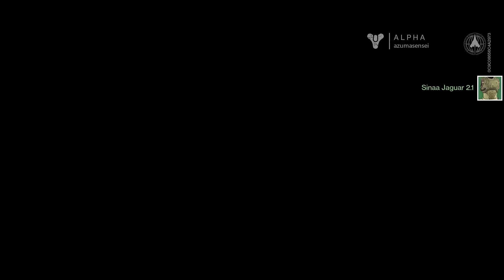Destiny ALPHA: Hunter Gameplay 1 - Intro Mission and Tower HUB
This is the first video showing the Hunter class. It goes through the opening mission and then moves to a brief trip through the Tower. The Tower is the HUB of Destiny. You will see other players roaming around, quest givers, shop keepers, post office, the bank, reputation vendors, etc...

LPGC Emperor, Destiny, Destiny Alpha, PS4, Destiny PS4, Bungie, Destiny Hunter